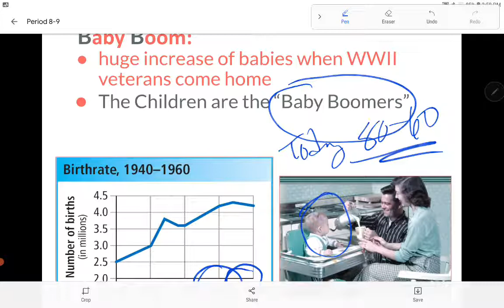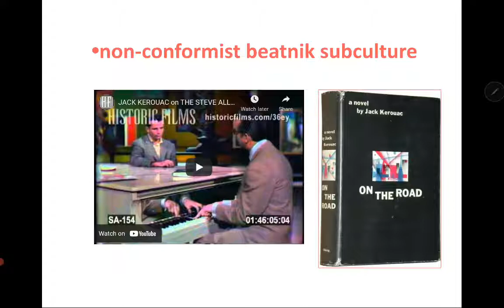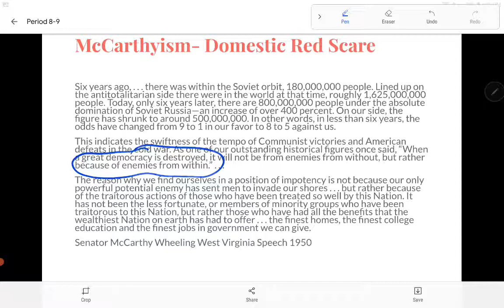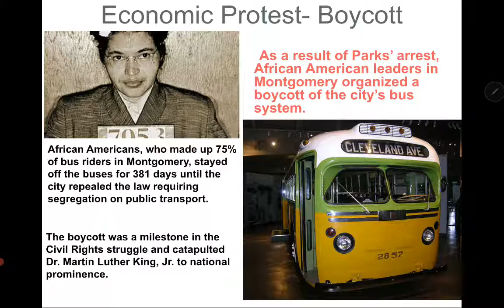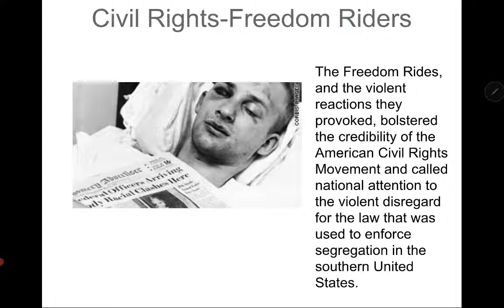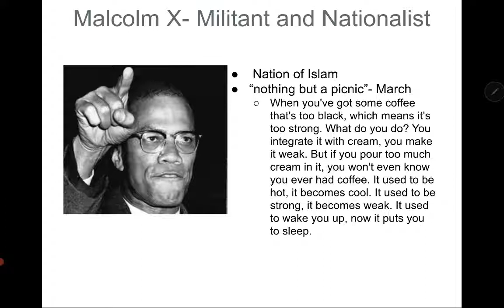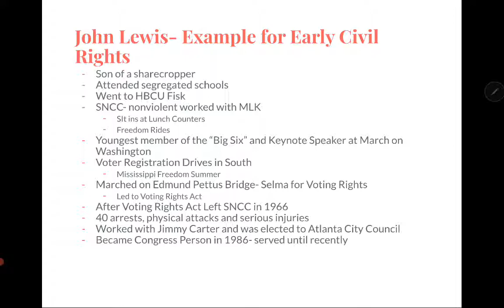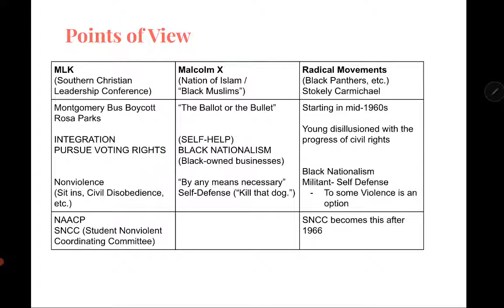conformity and non conformity civil rights